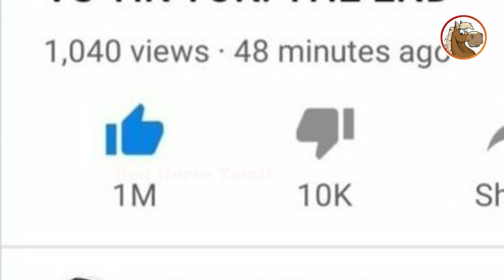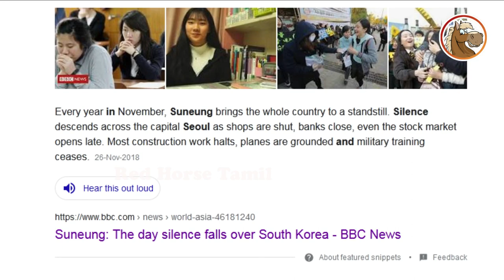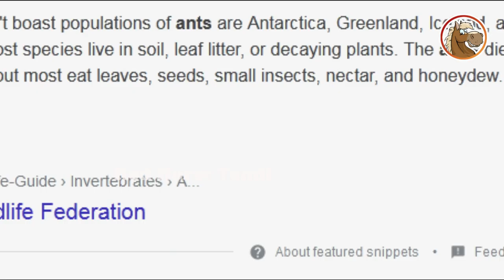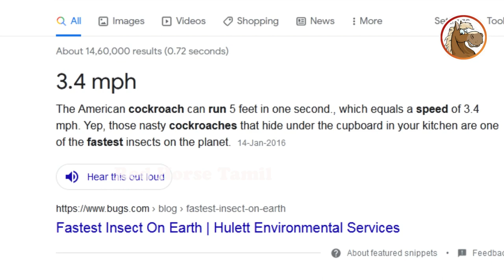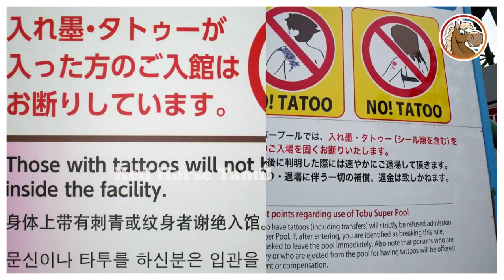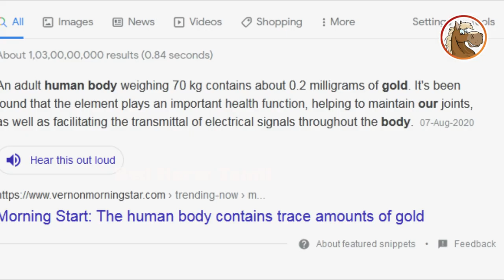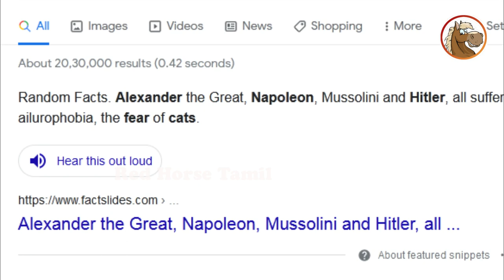👆இத கவனிச்சு இருக்கீங்களா|Facts in Tamil|Unknown Facts in Tamil|Red Horse Tamil|MinutesMystery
Hi 👋 friends,

👆இத கவனிச்சு இருக்கீங்களா|Red Horse Tamil|Facts in Tamil|Unknown Facts in Tamil|Minutes Mystery

and click on the 🔔Bell icon too.

Will you be notified as soon as I upload informative videos like this?😁🤗😁

🔴Note:
I don't own some of images/pictures, shown in this video. All credit goes to the respected owners.Please note that all the media and content use in this video to entertain people with valuable information.Thank you so much for your kind Understanding.

Hi 👋 friends,

Welcome to Red Horse Tamil in this channel you can enjoy facts video,mystery videos,funny videos,amazing videos, informative videos and amazing news  in our mother language தமிழ் | Tamil.